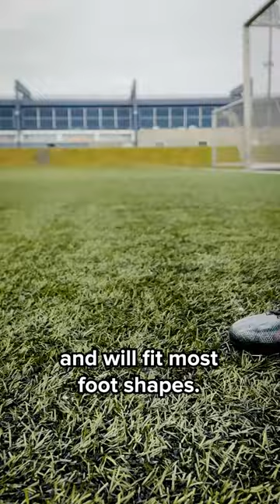The best speed boots you've never heard about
Mizuno Alpha Japan - one of the best speed boots on the market has just released in a cool black/iridescent colourway, and in today's unboxing video we'll show you what it looks like in action on the pitch. The Mizuno Alpha Japan is unrivalled when it comes to fit, and it combines that world-class comfort and fit from Mizuno boots with a super thin, responsive and lightweight experience, too. This is without a doubt the best speed boot you've never heard about...

Learn football skills with Unisport and see the latest reviews.